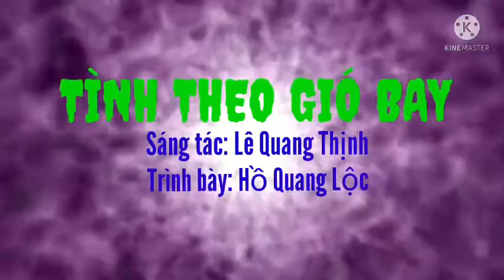TÌNH THEO GIÓ BAY II CA SĨ HỒ QUANG LỘC [QUÁN QUÂN GIỌNG HÁT VIỆT] II LÊ QUANG THỊNH.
Trân trọng giới thiệu ca khúc: Tình theo gió bay
Sáng tác: Lê Quang Thịnh
Trình bày: Ca sĩ Hồ Quang Lộc [Quán quân giọng hát Việt toàn cầu]
Mời các bạn nghe giải trí, ủng hộ cho mình cùng ca sĩ Hồ Quang Lộc nhé, thân mến!